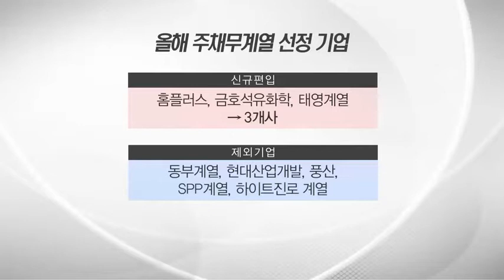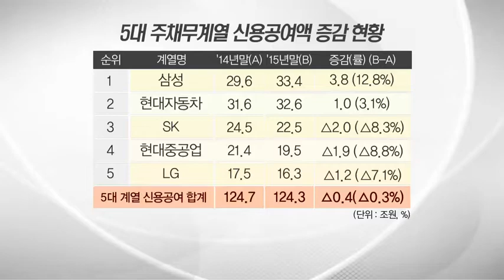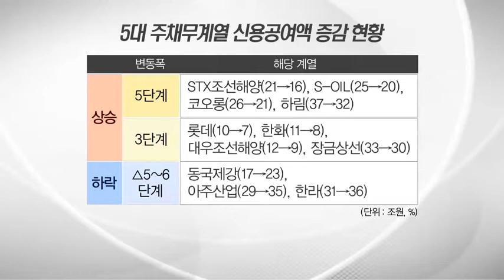올해 주채무계열 39개 선정…기업 구조조정 본격화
04/12 MTN 투데이

금융감독당국이 금융기관에 빚이 많은 대기업 집단인 주채무계열 39개사를 선정했습니다. 다음 달까지 채권은행들은 이들 기업에 대한 재무구조를 평가하고 구조조정 여부를 검토할 예정인데요. 기업 구조조정이 본격화될 전망입니다. 취재기자와 자세한 내용 이야기 나눠보겠습니다. 안녕하세요 강 기자.